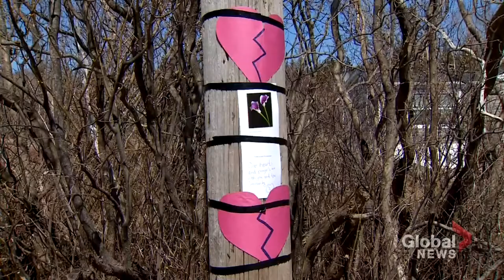VIDEO: RCMP mourns loss of officer killed in Nova Scotia shooting spree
Comments please;

 RCMP mourns loss of officer killed in Nova Scotia shooting spree

abriel wortman nova scotia shooting

Harassment against detained Cebu artist continues

Canada's worst mass shooting leaves at least 16 dead

Pétrole: le brut américain en chute libre sur les marchés asiatiques

Pétrole: les stocks mondiaux étouffent la production américaine

Les majors annoncent des plans d’économie face à la chute des cours du pétrole

Dette contre pétrole en Afrique: les banques en première ligne

Primary school student sexually abused by his teacher in the CLASSROOM tries to end his life due to the 'humiliation and shame' - as the paedophile is sentenced to a longer jail term after abusing more boys
WARNING: GRAPHIC CONTENT BELOW
Shane Andrew Matthews, 34, pleaded guilty to sexually abusing more students
Matthews abused 16 male students at a Sydney primary school from 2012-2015
One student's mother said he - now 15 - had tried suicide and turned to drugs
He told parents their children were struggling and asked for one-on-one tutoring
After abusing students in his classroom he would text his lover about child porn

michael jordan the last dance
michael jordan documentary
scottie pippen
jerry krause
conseils coronavirus
jordan documentary
espn the last dance
dennis rodman
mj documentary
space jam
michael jordan documentary canada
michael jordan netflix
magic johnson
phil jackson
netflix the last dance
michael jordan the last dance canada
michael jordan net worth
sabrina ionescu height

coronavirus tips
the last dance
michael jordan
the last dance canada
the last dance netflix
michael jordan documentary
the last dance netflix canada
scottie pippen
last dance
jerry krause
dennis rodman
nba store
jordan documentary
last dance netflix
nba store canada
phil jackson
steve kerr
mj documentary
michael jordan netflix
the last dance release date
gilead stock
tesla stock price
neiman marcus
western canadian select
moderna stock
xspa stock
wcs oil price
western canadian select price
wti crude price
contango
wti futures
usl stock

coronavirus tips
the last dance
michael jordan
michael jordan documentary
scottie pippen
last dance
jerry krause
dennis rodman
nba store
jordan documentary
last dance netflix
nba store canada
phil jackson
steve kerr
mj documentary
michael jordan netflix

coronavirus tips
the last dance
michael jordan
michael jordan documentary
scottie pippen
last dance
jerry krause
dennis rodman
nba store
jordan documentary
last dance netflix
nba store canada
phil jackson
steve kerr
mj documentary
michael jordan netflix